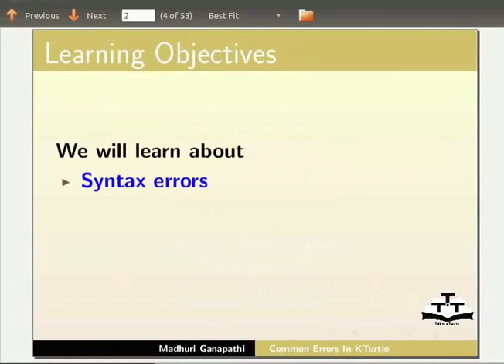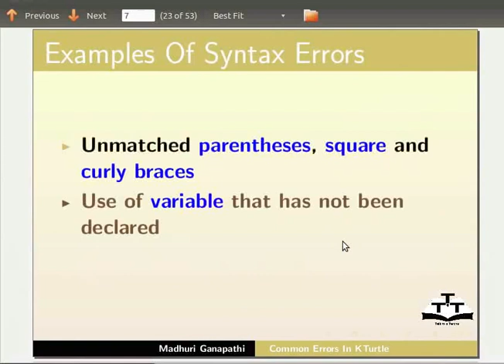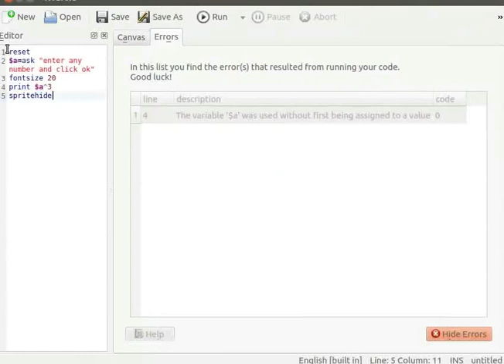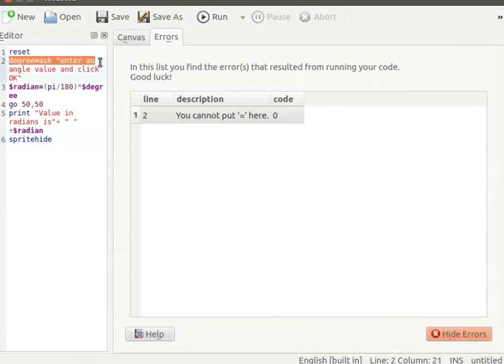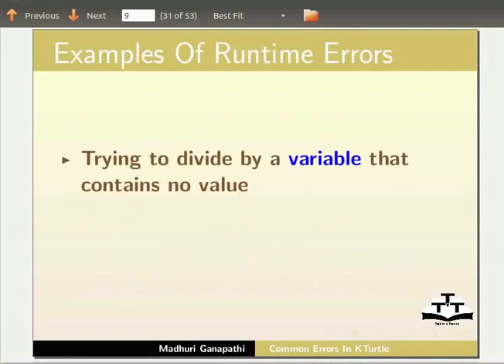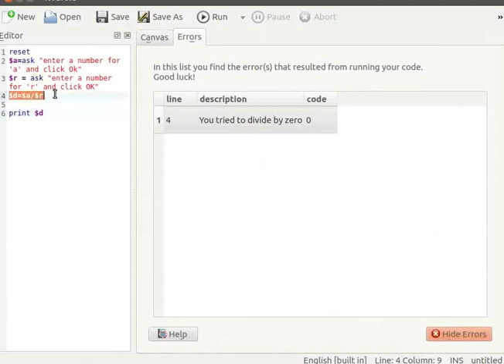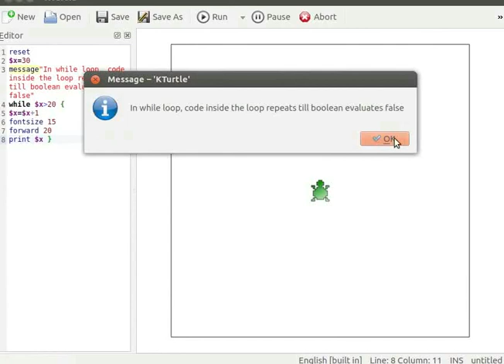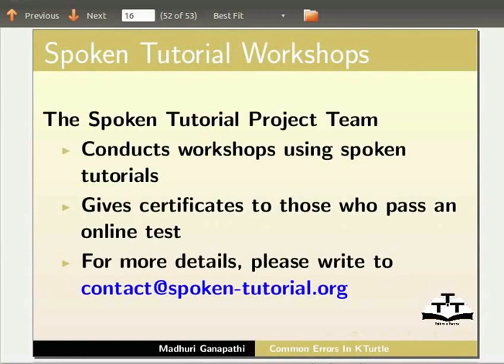Common Errors in KTurtle - Hindi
* एरर की परिभाषा
* syntax एरर की परिभाषा
* syntax एरर्स के प्रकारों के उदाहरण
* एरर्स की पहचान और सुधार
* runtime एरर्स का स्पष्टीकरण
* runtime एरर्स का उदाहरण
* logical एरर्स की परिभाषा
* loop में Logical एरर
* प्रक्रिया को एबॉर्ट करना